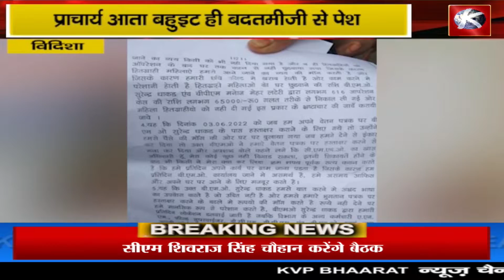_विदिशा -- छात्र-छात्राओं के भविष्य के साथ हो रहा खिलवाड़